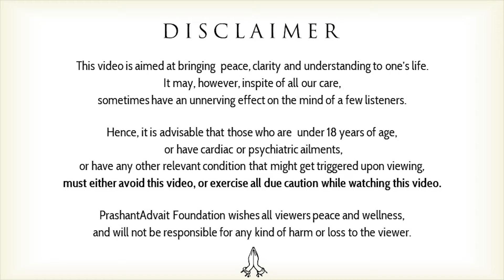What does it mean to be superconscious? || Acharya Prashant, with XLRI (2021)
Video Information: 02.07.21, XLRI- Jamshedpur (an Online discourse), Greater Noida, Uttar Pradesh

Context:
~ What is Superconscious Leadership?
~ How to balance personal and professional life?
~ How spirituality and meditation related to leadership?
~ What does it mean to be superconscious?
~ How to go from conciousness to Superconsciousness?